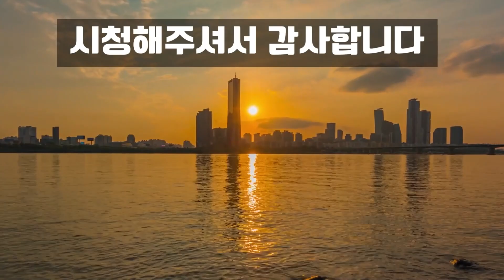배롱나무-차로만 마셔도 건강해집니다~혈관질환을 다스리고, 염증을 몰아낸다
순환기질환, 불면증, 염증, 알러지성질환, 부인과질환에 탁월